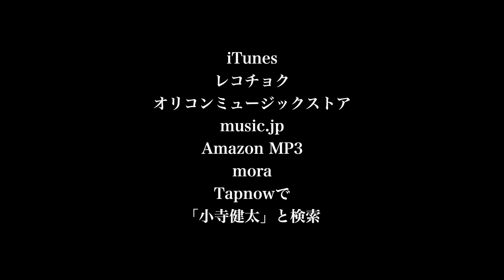【本気で感動する歌】100万人が泣いた最新定番応援ソングをさらに高音質で収録！ 小寺健太「The Best 〜No Music No Life〜」CM（翼 編）